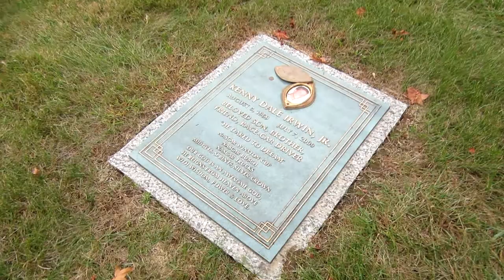Kenny Irwin Jr. is Visited by the Necro Tourist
The Necro Tourist stopped by Oaklawn Memorial Gardens in Fisher, Indiana to visit the grave of NASCAR driver Kenny Irwin Jr.

Irwin died from a skull fracture, in 2000 during a practice session crash, at the New Hampshire Motor Speedway.

(TNT Images (c) 2019, Video: Ken Naegele, Photos: Ken Naegele, Darryl Morian & Fox Sports)